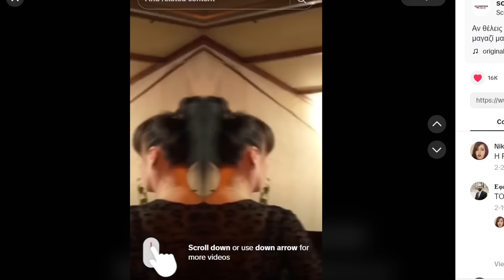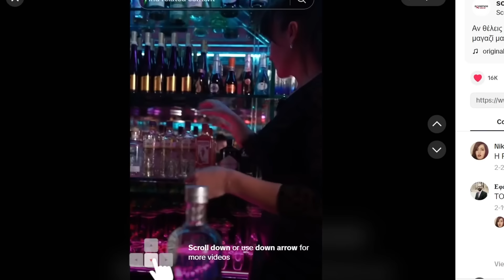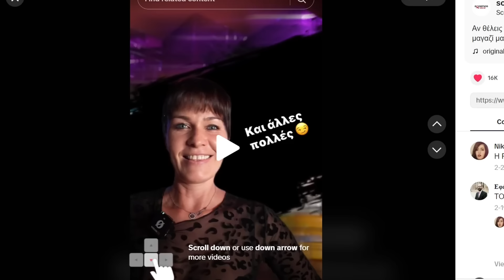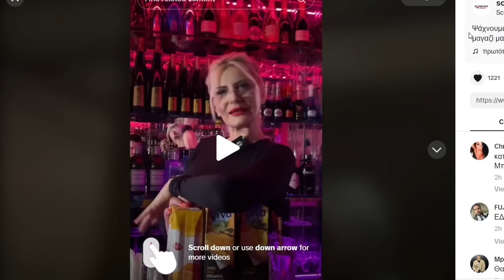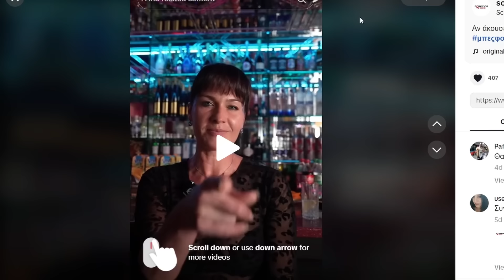Εδώ είναι της Μιρέλας ;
Αυτός είναι ο καλύτερος τρόπος για να στηρίξεις και εσύ το κανάλι !!!

Ο καλύτερος τρόπος να αναπτυχθούμε είναι από στόμα σε στόμα.